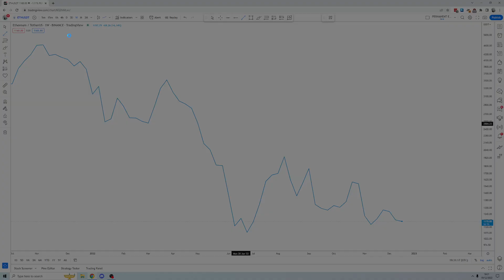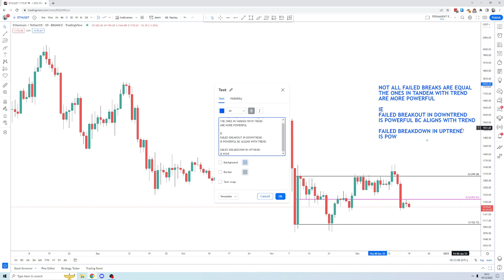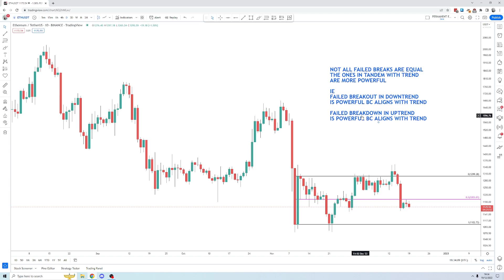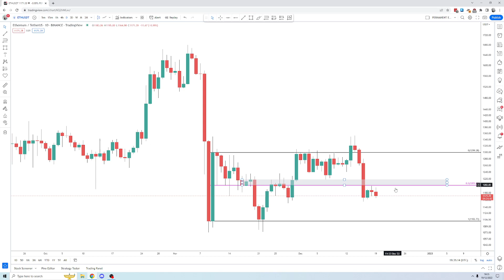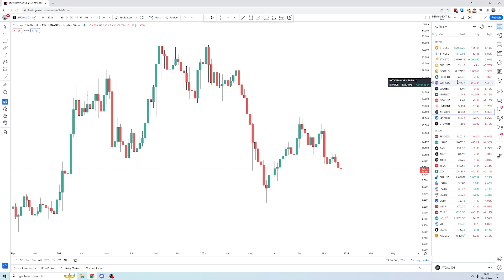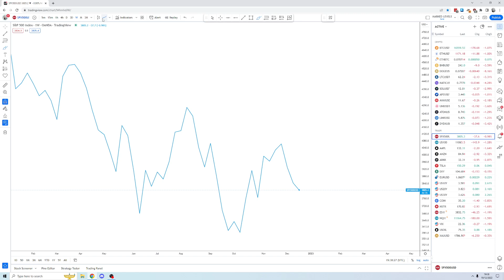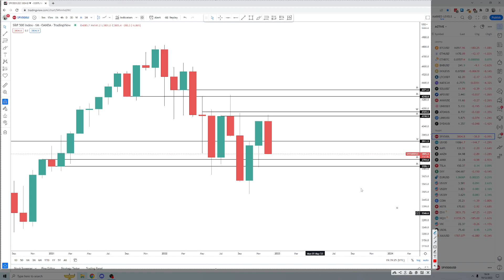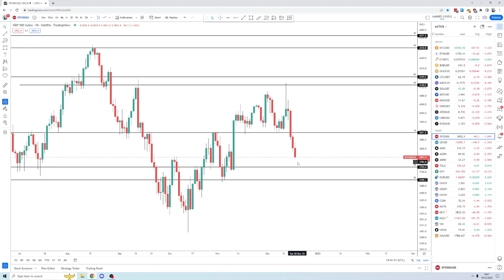Santa Claus Brings Coal to Crypto Traders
It's free.